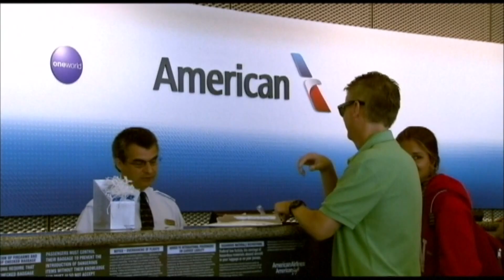U.S. flight cancellations, delays finally down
In June, cancellations peaked nationwide, with nearly 20% of all flights grounded. Now, only 2% of flights are experiencing cancellations.